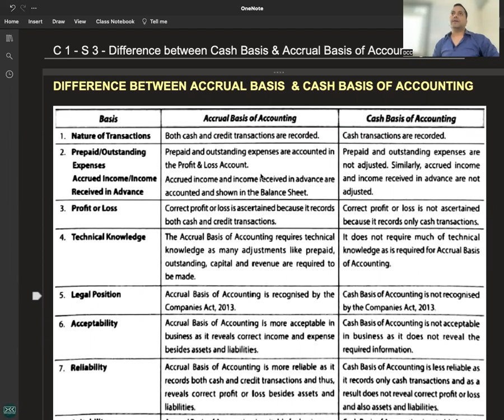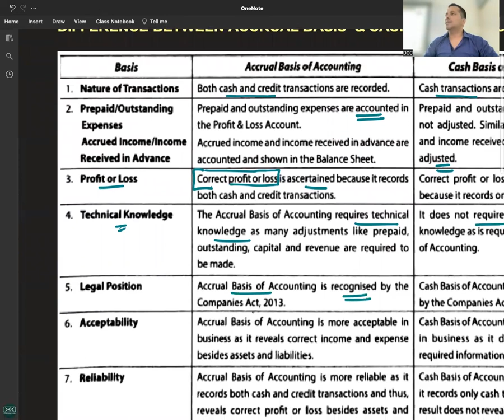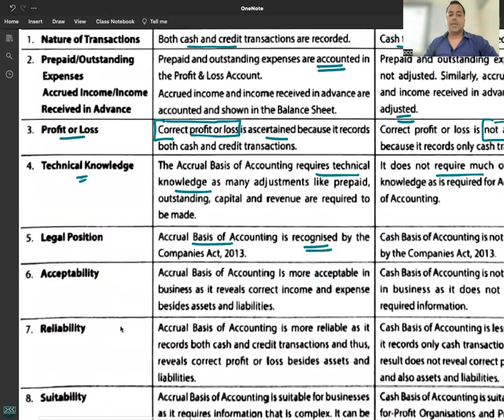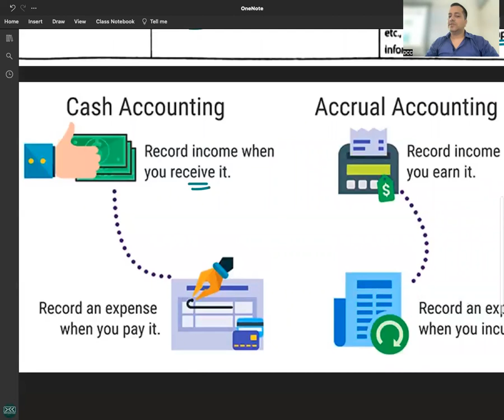C 1 - R 6 - DIFFERENCE BETWEEN CASH BASIS & ACCRUAL BASIS OF ACCOUNTING - BASES OF ACCOUNTING